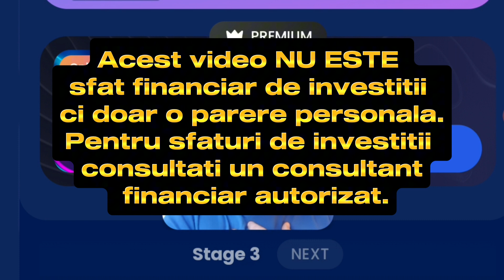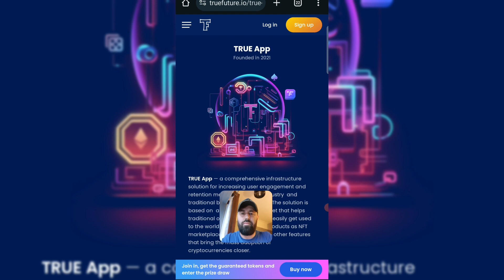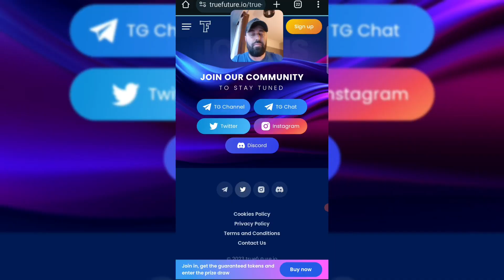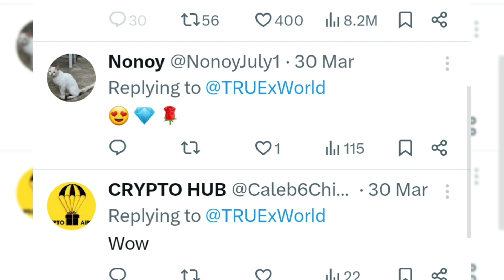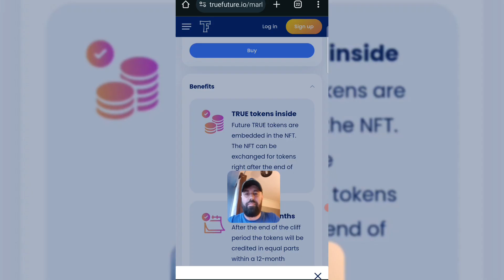Proiect nou Crypto • NTO + cercetare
Te rog sa cercetezi acest proiect inainte de a investi in el.